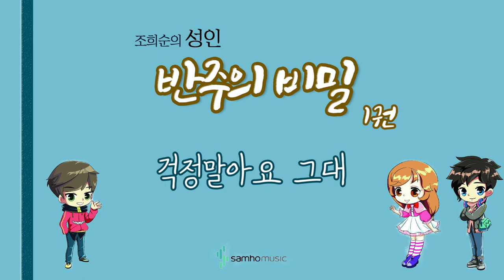조희순의 성인 반주의 비밀 1권) 걱정말아요 그대 AR. 삼호뮤직 출판사 [조희순 교수 | JOY쌤]